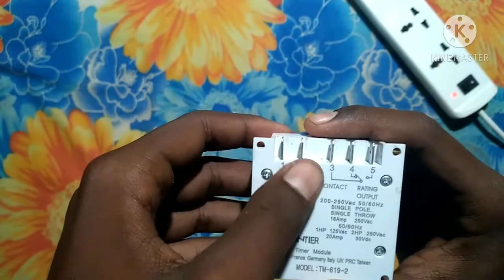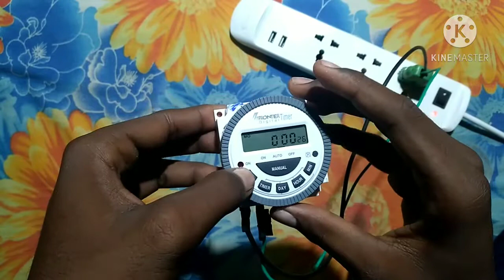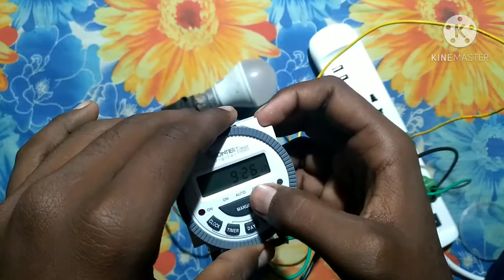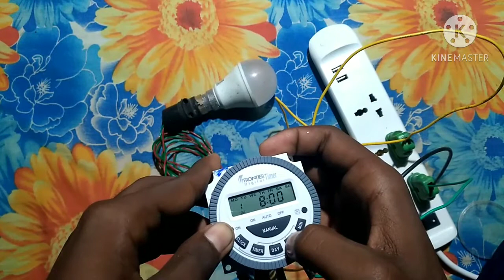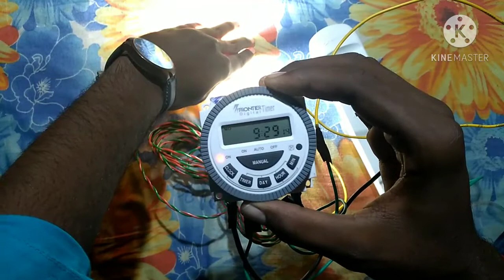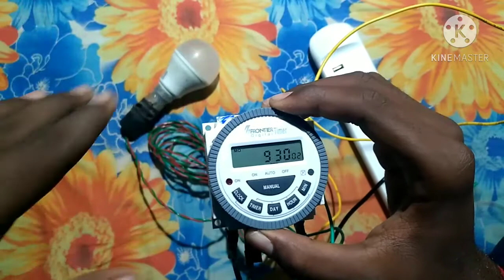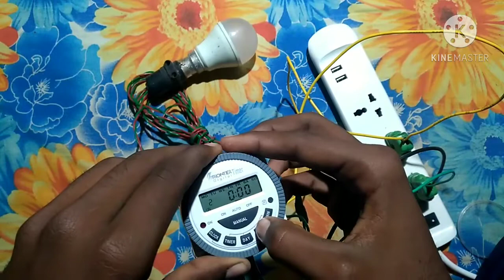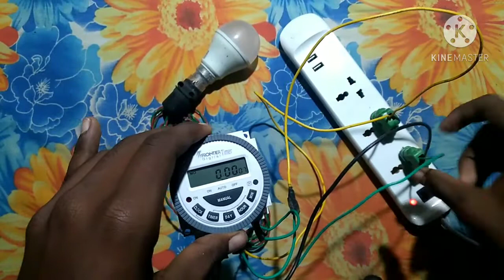Digital Timer Controller Switch Setting In Bengali Tutorial